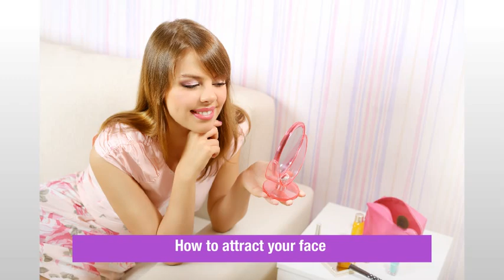Trying Beauty Hacks for Men